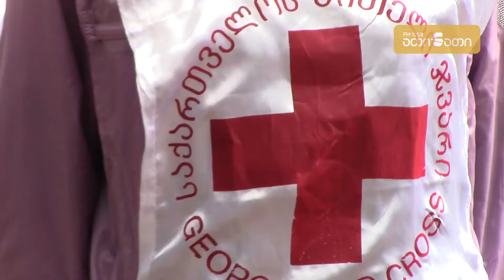"პირველი სამედიცინო დახმარება" - ქუჩის აქცია ზუგდიდში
საქართველოს წითელი ჯვრის საზოგადოების ზუგდიდის ფილიალის ორგანიზებით, წითელი ჯვრისა და წითელი
ნახევარმთვარის საერთაშორისო დღისადმი მიძღვნილი ქუჩის აქცია - "პირველი დახმარება" გაიმართა.

ღონისძიების მიზანი პირველი დახმარების კუთხით საზოგადოების ცნობიერების ამაღლებაა.